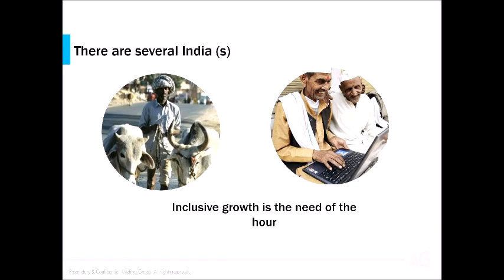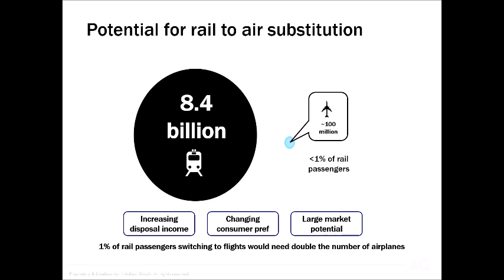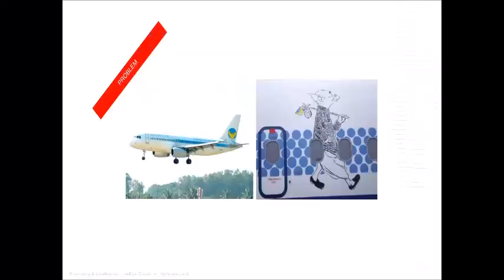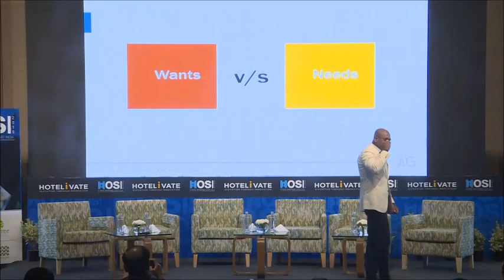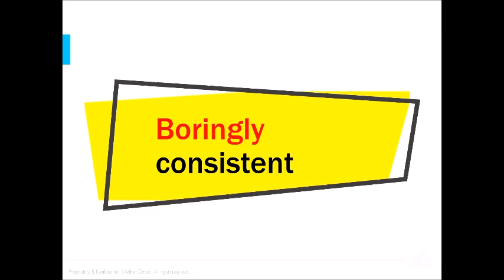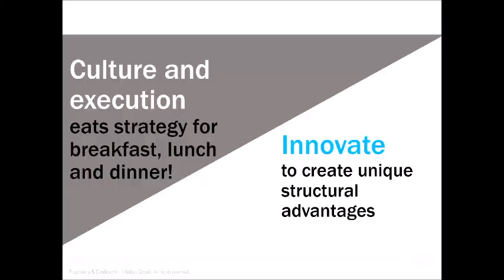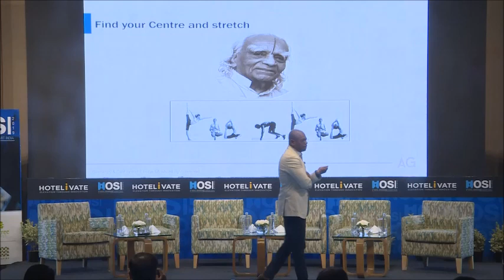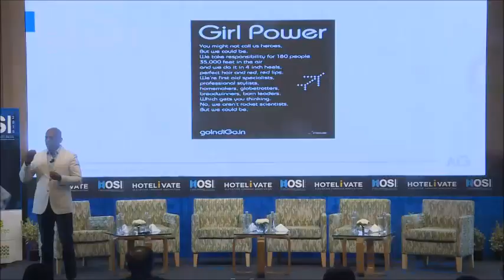HOSI 2019: Hotels - A View from 35000 Feet Above | Aditya Ghosh | OYO | Hotelivate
Aditya Ghosh , Chief Executive Officer - South Asia of Oyo Hotels and Homes at the 7th edition of HOSI.